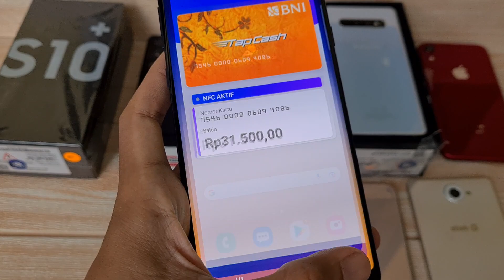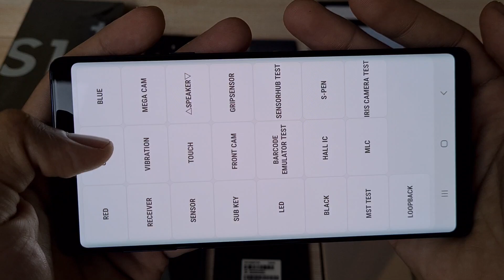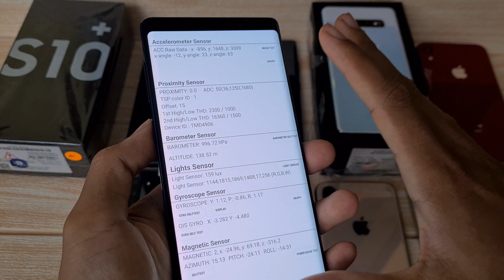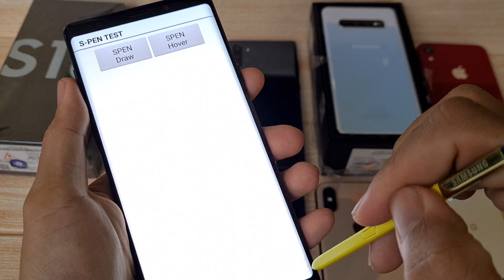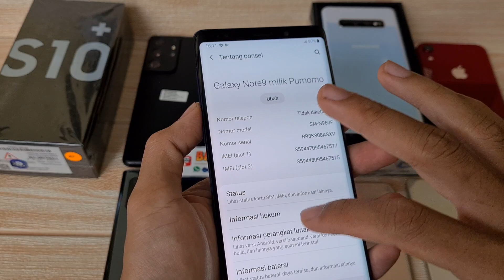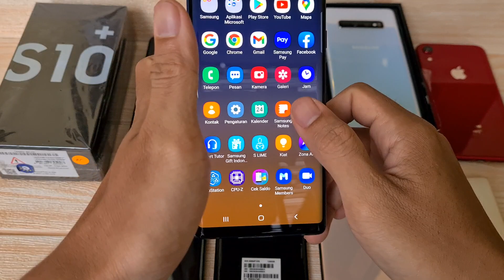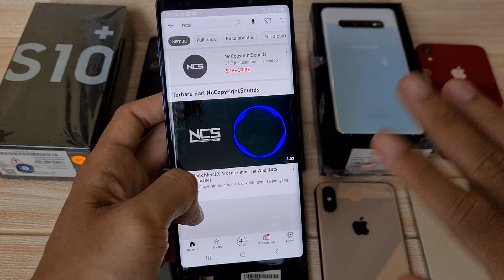Bezel Plastikan - Review Samsung Galaxy Note 9 di Bang Hape siap COD dan Tokopedia Shopee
Ini adalah Review Samsung Note 9 di Bang Hape
Unit 600 Samsung Note 9 second resmi SEIN. Jual hp second berkualitas. COD dan Rekber via Shopee n Tokopedia juga Bukalapak

Samsung Note 9 RAM 6 Internal 128gb unit ke 600
Warna Ocean Blue

Transaksi ada 3 pilihan:
1. COD ke rumah ane di Cibinong Bogor, Jawa Barat
2. Trf langsung, brg ane kirim via jnt (ongkir di tempat)
3. Via Tokopedia / Shopee (tp hrg naik 2% ya harap maklum dana ketahan bbrp hari soalnya 😅🙏🏻)

Untuk koleksi video terbaru cek di playlist berikut :
Flagship Samsung